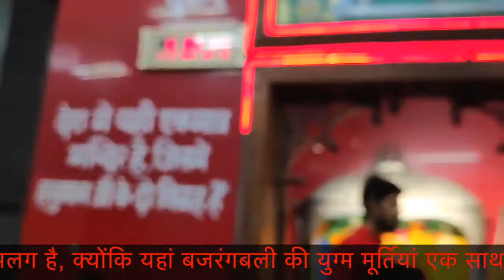Hanuman Mandir Patna | Patna के महावीर मंदिर में रामभक्त हनुमान की है दो दो मूर्तियां, जानिए क्यों?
Patna के महावीर मंदिर में रामभक्त हनुमान की है दो दो मूर्तियां, जानिए क्यों

Bihar का एक ऐसा HanumanMandir जहां होती है हर मुराद पूरी। यहां की विचित्र कहानियां सुनकर आप दंग रह जाएंगे। ये Temple और कहीं नहीं बल्कि Bihar की राजधानी Patna में स्थित है। World में इस Temple की अपनी महत्ता है। यहां ShriHanuman के दर्शन के लिए दूर-दराज़ से लोग आते हैं। इस Mandir की कथाएं ऐसी हैं कि स्वयं LordRam Hanuman और अन्य देवताओं के होने का प्रमाण देता है।

👋 About this channel :
Hi,

I am Vivek Dutta and i am here to help you become a Pro Digital Marketer and make money online.